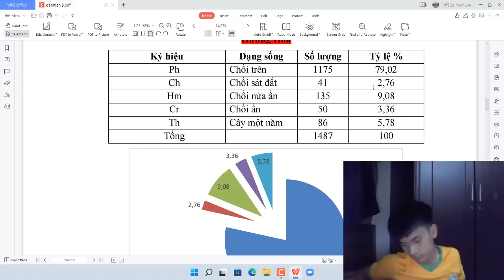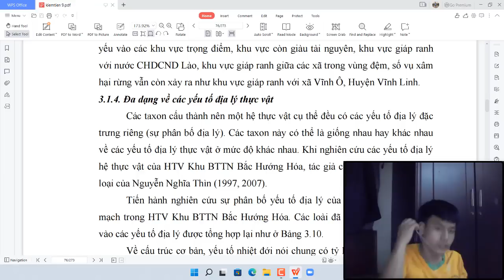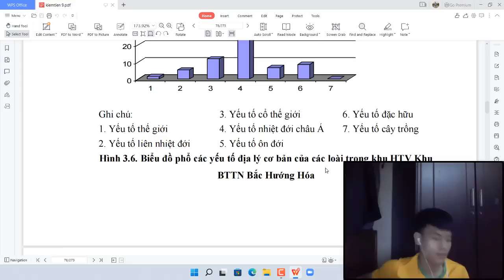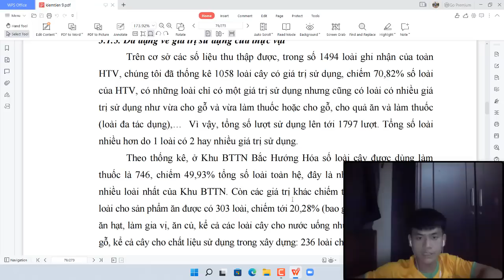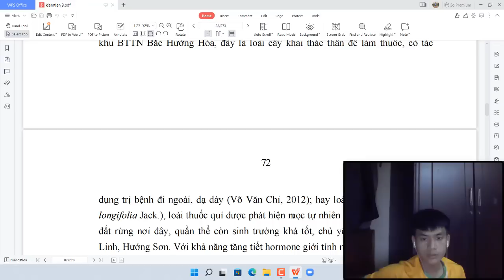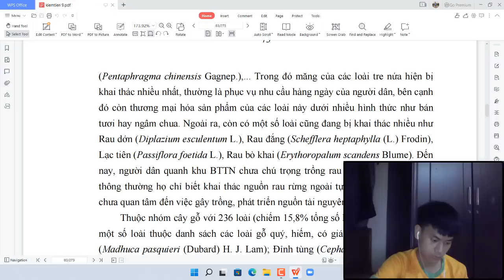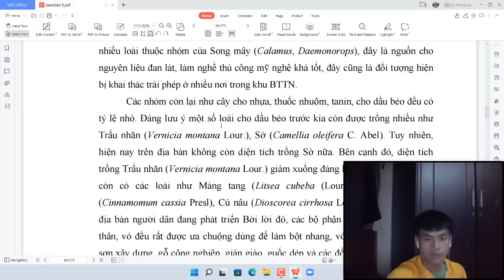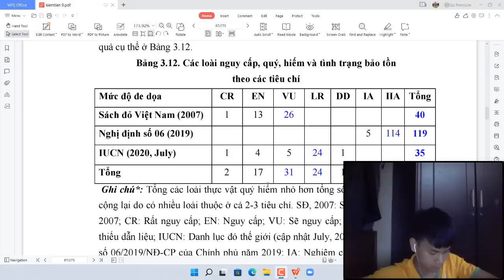Hướng đến tương lai | Thống kê các dạng sống của các loài trong HTV Khu BTTN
Trên phạm vi toàn thế giới, diện tích rừng nhiệt đới tự nhiên đã giảm từ
1.945 xuống còn 1.803 triệu ha giữa những năm 1990 và 2000 sau công nguyên. 10 triệu ha đã được chuyển thành đất trồng trọt, trong khi 142 triệu ha được chuyển thành các mục đích sử dụng đất khác, chỉ có khoảng 10 triệu ha đất đã bị mất rừng được tái sinh thành rừng nhiệt đới. Do đó tốc độ giảm diện tích rừng nhiệt đới tự nhiên trung bình hàng năm là 14,2 triệu ha (xấp xỉ 0,7%/năm), bằng tỷ lệ giảm trong vòng 10 năm trước; 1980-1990 (FAO, 2001) [ghi theo 45]. Tại Thái Lan, diện tích rừng tự nhiên là 9,8 triệu ha (19,3% diện tích cả nước) vào năm 2000 sau công nguyên. Mặc dù có lệnh cấm khai thác gỗ thương mại từ năm 1989, diện tích rừng tự nhiên giảm trung bình (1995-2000) vẫn là 0,26 triệu ha (2,3% của năm 1995).